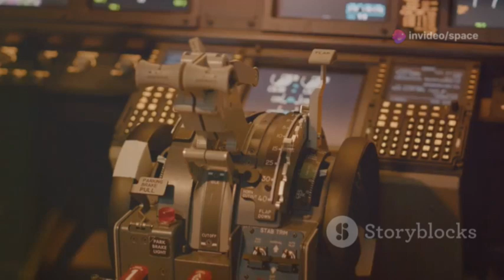Chengdu J-36 Designer Declares It the Premier 6th-Generation Fighter Jet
China's J-36 fighter jet, designed by Wang Ang, represents a breakthrough in sixth-generation aviation technology, combining stealth, agility, and endurance to operate in the most hostile airspaces. Prioritizing fuel efficiency over raw thrust, it ensures extended mission durations and unparalleled flexibility in contested environments. The aircraft's advanced stealth design makes it nearly undetectable, capable of penetrating sophisticated air defense systems. Integrated flight control and thrust vectoring deliver unmatched agility, while its electrified engine system streamlines energy management for superior performance. Equipped with a versatile weapons bay and cutting-edge electronic warfare capabilities, the J-36 could reshape global air combat dynamics.